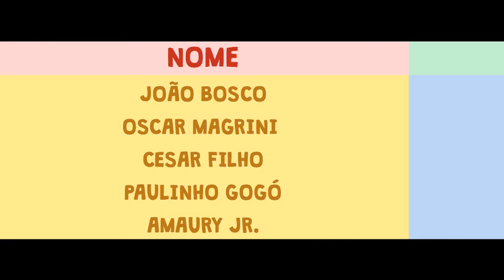BOTECÃO DO PÂNICO: TONY KANAAN BUSCA RECORDE DE JOÃO BOSCO